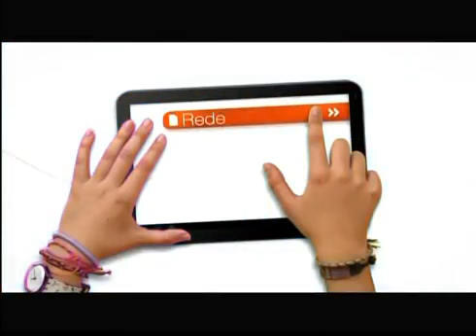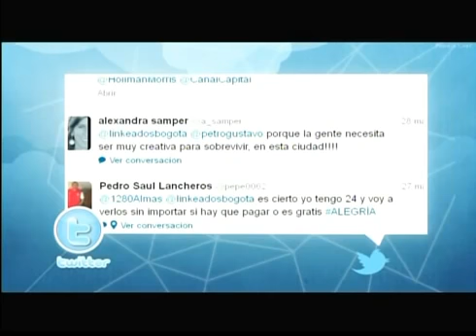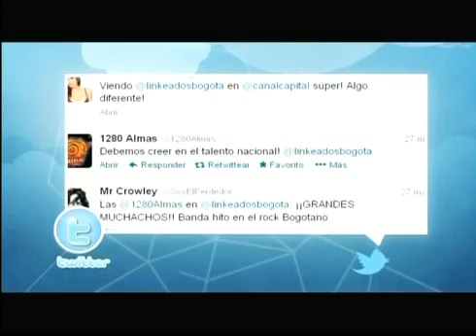Linkeados Bogotá, Cabezote promocional